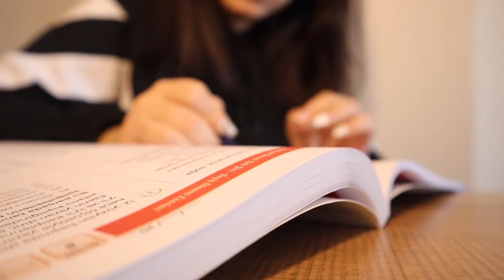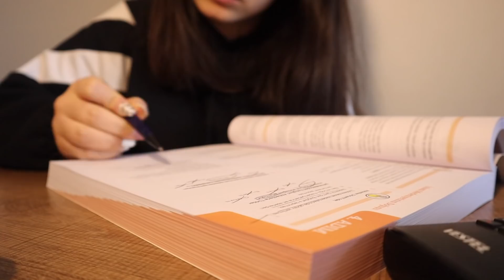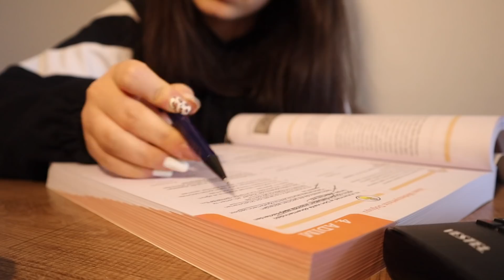RESMEN TARİHİ YENİDEN YAZDIM | Ders Çalışma Günlüğüm